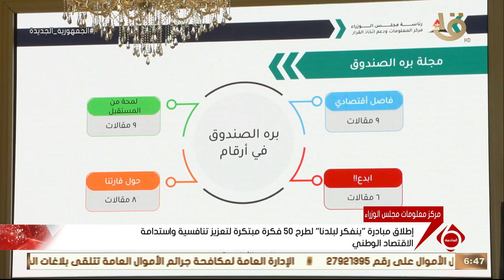نشرة السادسة | اهم اخبار المال والاعمال